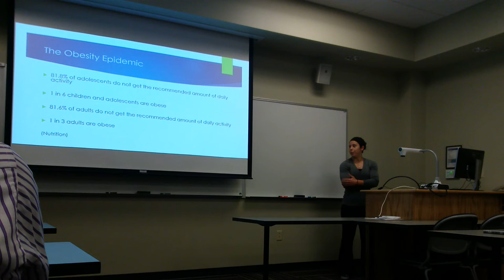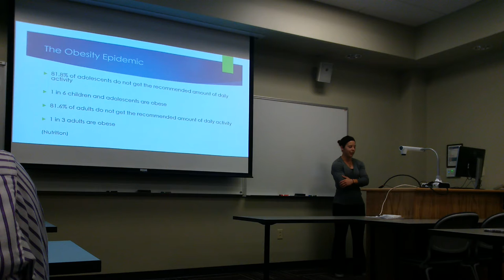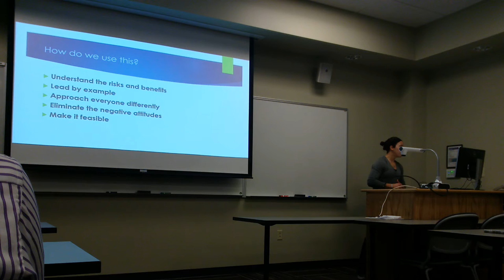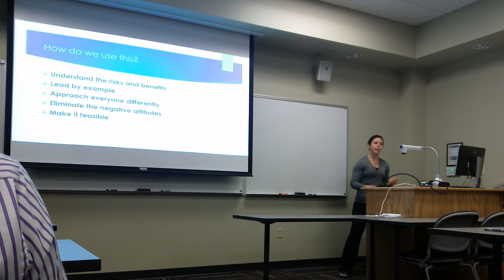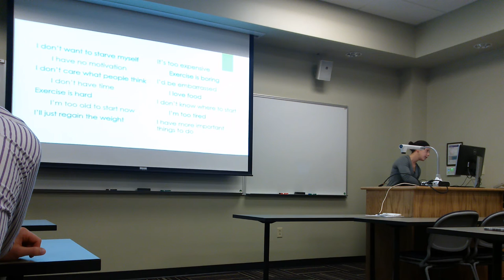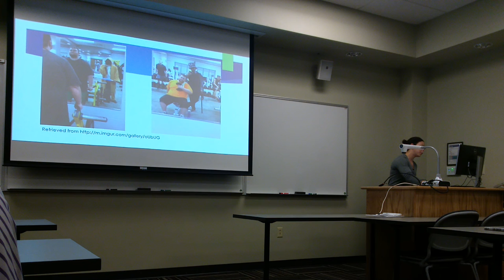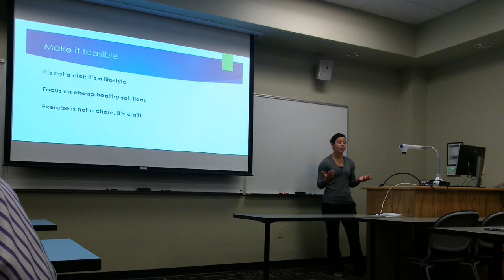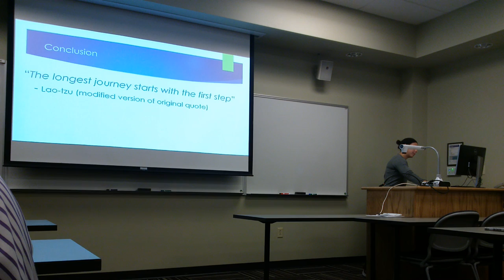Public Health Presentation: A Wake Up Call